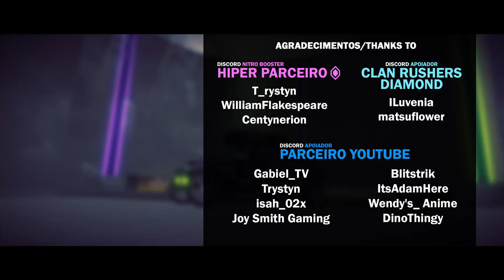HALLOWEEN CAR Phantom Requiem - Driving Simulator Roblox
Fazendo 49 segundos com Phantom Requiem! Na pista Downtown Race, no jogo Driving Simulator do Roblox.

Se tiver sugestões de outros carros em outras pistas do jogo, deixa no comentário :)